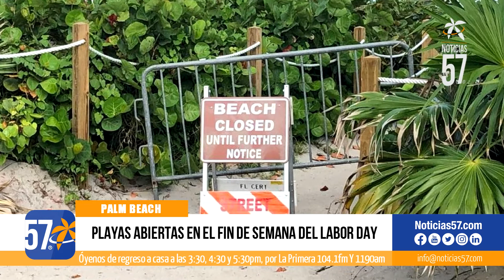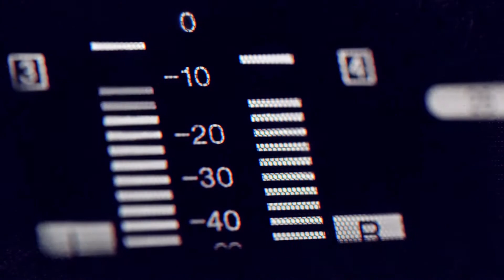FASE 2 de REAPERTURA "LIMITADA" SERÍA la PRÓXIMA SEMANA en Palm Beach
El condado Palm Beach podría entrar en la fase dos de reapertura la próxima semana.

Como parte de la fase dos, los funcionarios presentaron un plan de reapertura paso a paso, que incluía ciertos lugares de entretenimiento y otros negocios que podrían reabrir.

Las boleras podrían reabrirse, siempre que el 50% de las pistas totales estén operativas y haya un máximo de cuatro jugadores por pista.

Las salas de cine pueden reabrir con un máximo de 50% de capacidad de asientos.

Las casas de juegos, los centros de patinaje, los centros de trampolines y otros lugares de entretenimiento bajo techo podrían reabrir con ciertas contingencias.

Los restaurantes pueden continuar el servicio en el interior con un 50% de capacidad de asientos, no pueden operar entre las 11:00 p.m. y 5:00 a.m.

En espera del resultado de los datos de métricas de salud una vez que todo lo anterior vuelva a abrir, se indica una fecha de reapertura el 19 de octubre para otros lugares de entretenimiento, que incluyen: auditorios, salones de bingo, clubes de comedia y casas de conciertos.

Si los funcionarios de salud consideran que el resurgimiento de COVID-19 es pequeño o nulo después de esas reaperturas, se reducirán las restricciones en las boleras, los cines y más.

El plan se presentará en la reunión de la comisión y luego se enviará al gobernador Ron DeSantis para su aprobación.

Somos un informativo de TV en español que emite desde Palm Beach, Florida, para locales y colombianos en el mundo, búscanos en por Aire Canal 57.1 | AT&T Uverse Canal 57 | Comcast Canal 231 | (WPSP RADIO) “La Primera” 104.1 fm & 1190am | Noticias57.com | @elmediotv

Puedes vernos por el Canal 57 para el sur de la Florida y para el resto del mundo a través de noticias57.com, en redes sociales como “noticias57”, también puedes escucharnos en vivo por “La Primera” 104.1 fm y 1190am en el “Show de la Mañana” (WPSP Radio - Para el mundo)